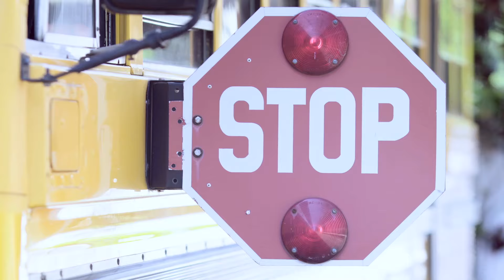COLEÇÃO PLAY | CHILLI BEANS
Todos estão correndo atrás e se arremessando de cabeça na nova coleção da Chilli Beans.
Óculos de sol com lentes flat e espelhadas, relógios e armações de grau para quem se divide entre a corrida no parque e a correria do dia a dia.
Venha e se jogue nesta tendência.

Já nas lojas.